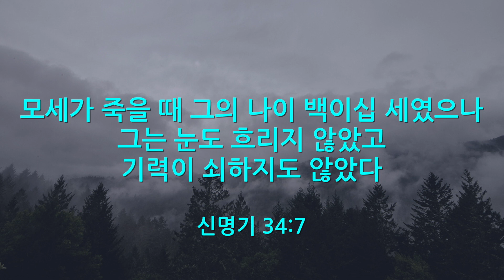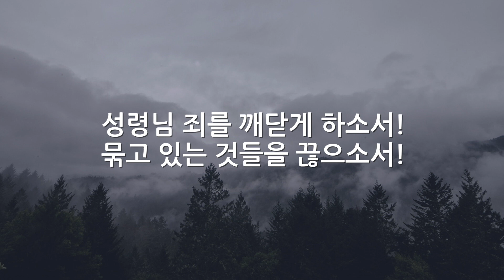지금 우상을 제거하십시오 (데이빗 윌커슨)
- Sermon Proof Christians